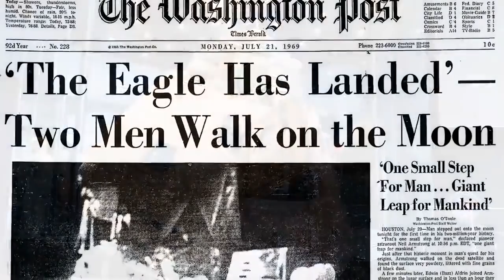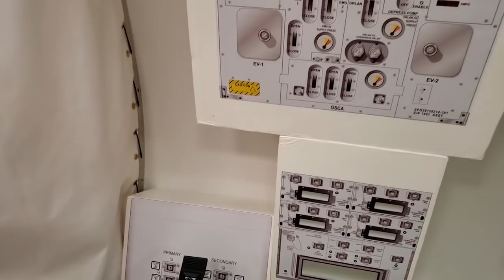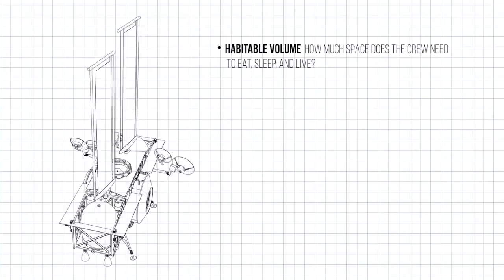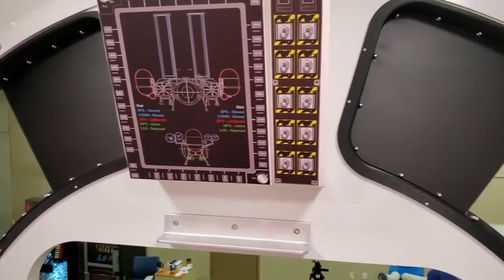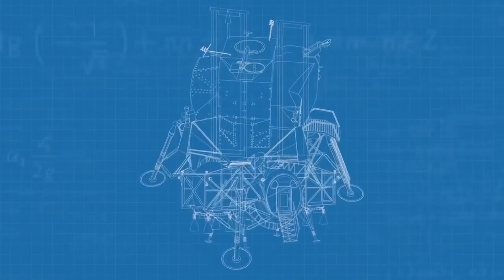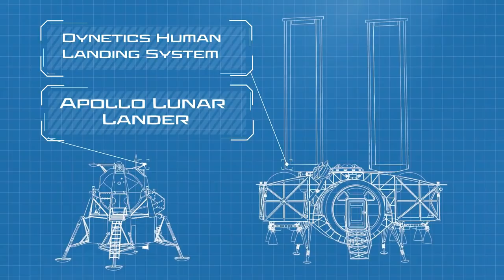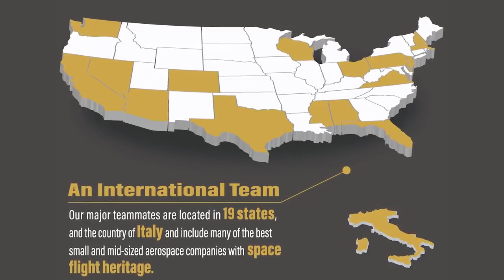Dynetics' Human Landing System - Peek inside a mockup and more!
Dynetics was one of the companies chosen by NASA to develop a Human Landing System. Take a tour of their lander with animations and a peek inside the test article.

Credit: Dynetics